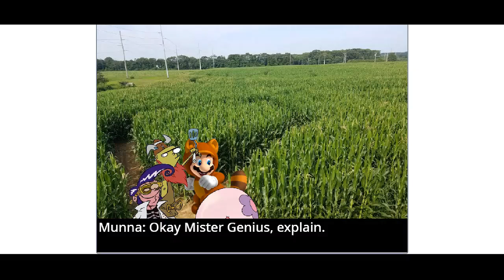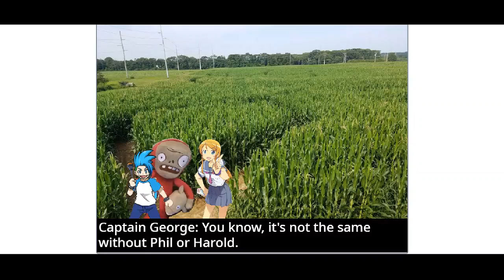Character Elimination: No Effort Edition Goretober Rock Episode 2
It's them hopping around a Corn Maze. Nothing special.